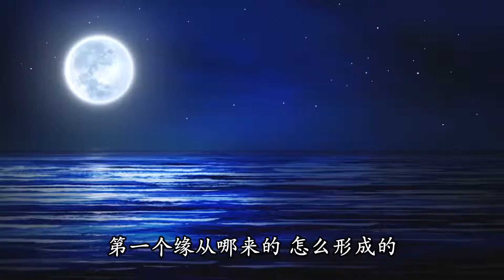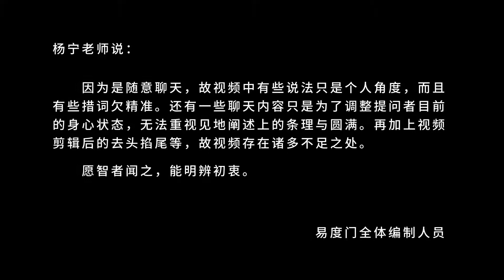就是你的个妄想 易度门 聊天室汇辑2018年10月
就是你的个妄想
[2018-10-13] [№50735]